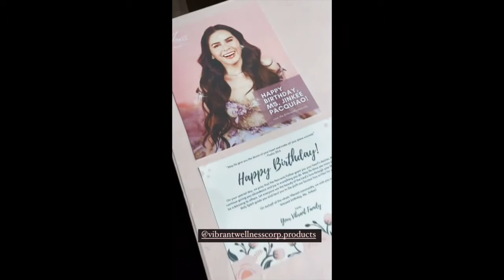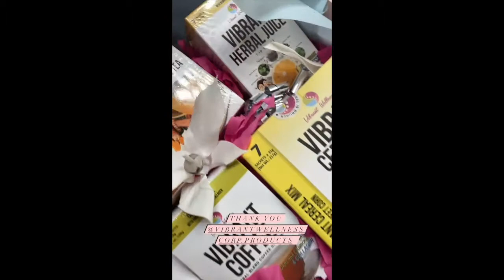JINKEE PACQUIAO POST BIRTHDAY WITH FAMILY